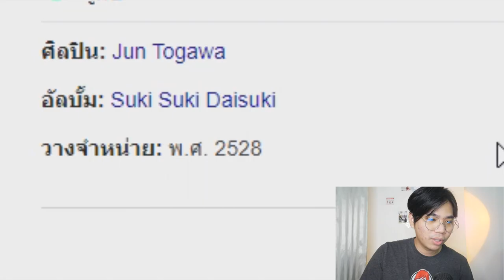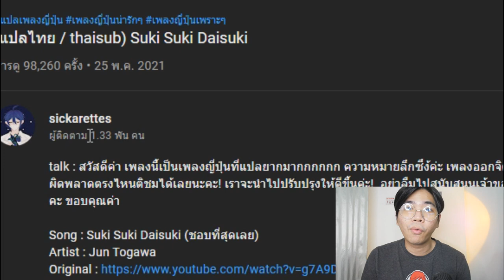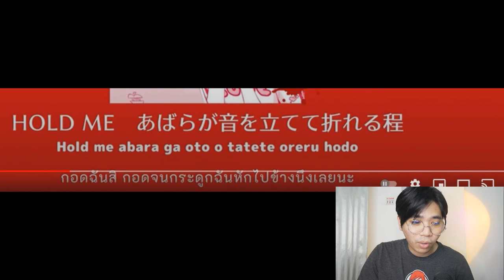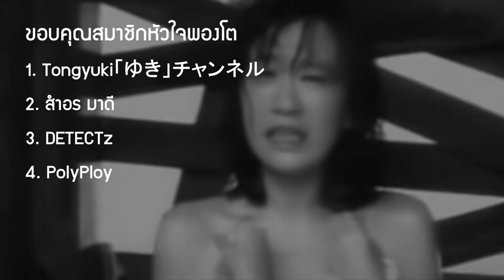Suki Suki Daisuki | เพลง สาวคลั่งรัก ที่เนื้อหาโคตรหลอน !!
➤ Instagram พี่มีนา : 25mena
➤ Instagram ของผม  : tolap_meng
➤TikTok ของผม : tolap_meng
➤TikTok พี่มีนา : 25mena